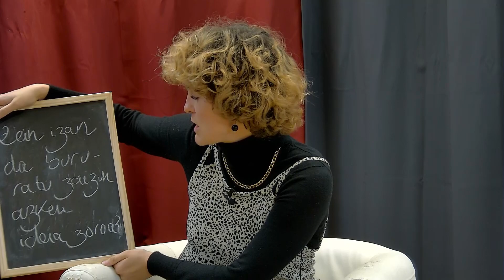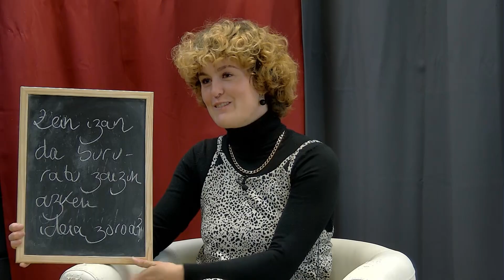SOS ARTE ESZENIKOAK I IRANTZU PASTOR